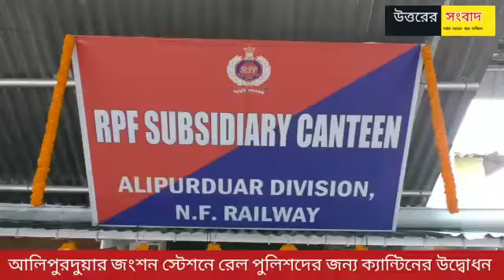আলিপুরদুয়ার জংশন স্টেশনে রেল পুলিশদের জন্য ক্যান্টিন উদ্বোধন করলেন ডিআরএম